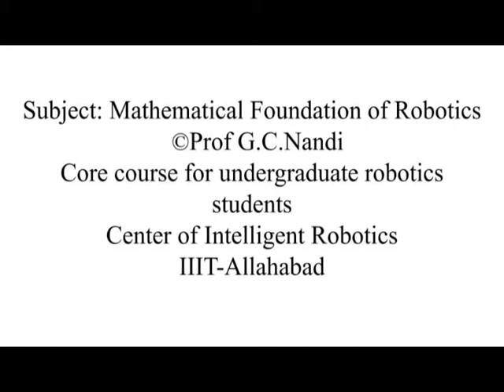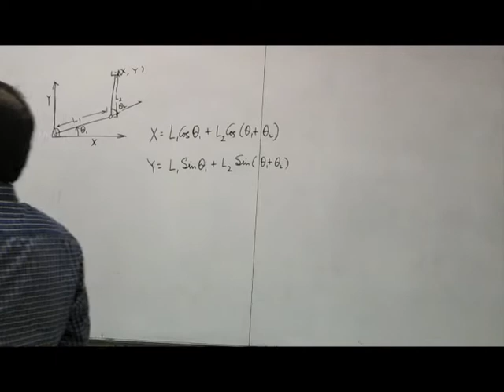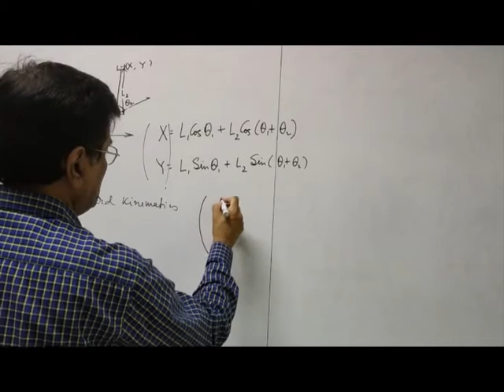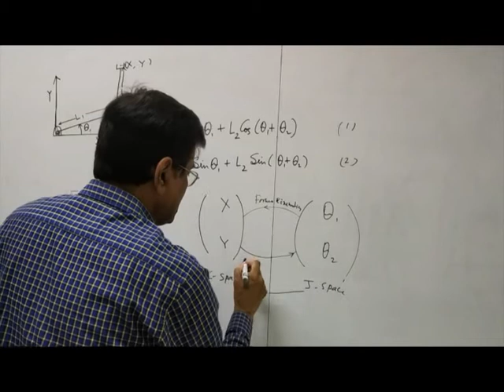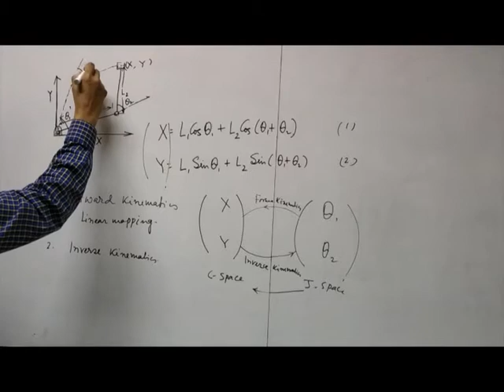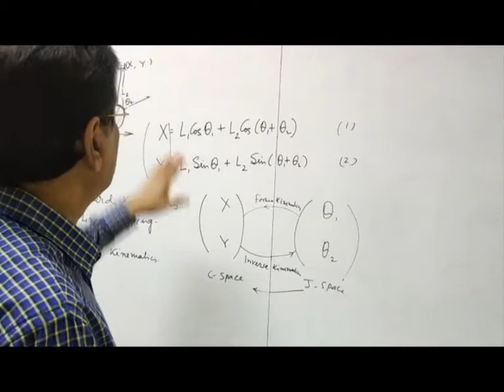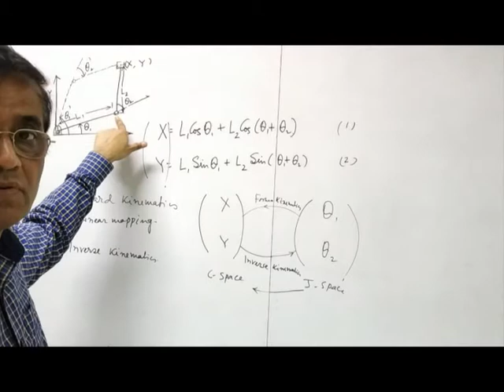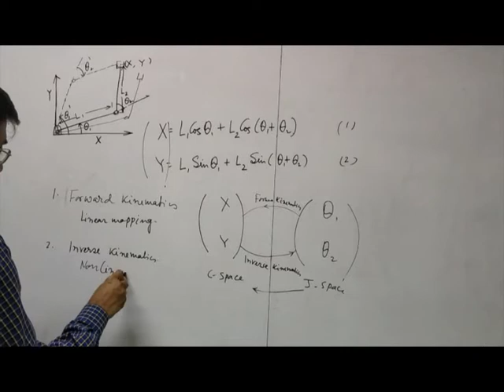Mathematical Foundation of Robotics, Lecture-3 (Simple concepts of Forward and Inverse Kinematics).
Introduction to Inverse Kinematics